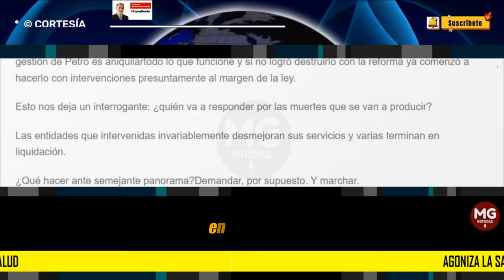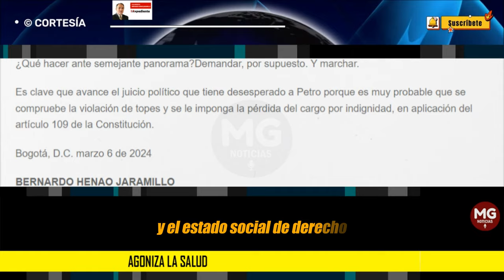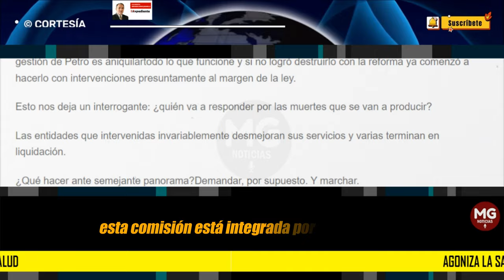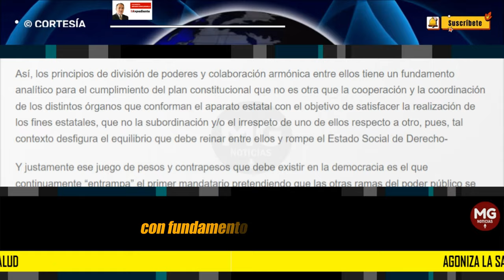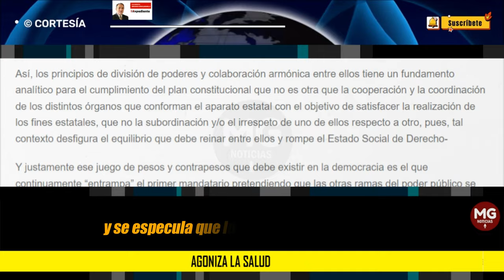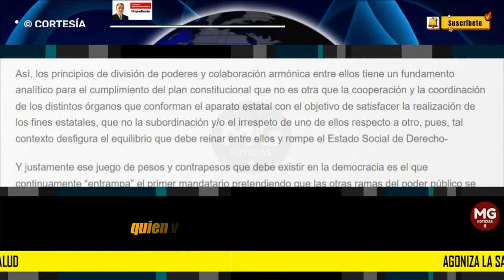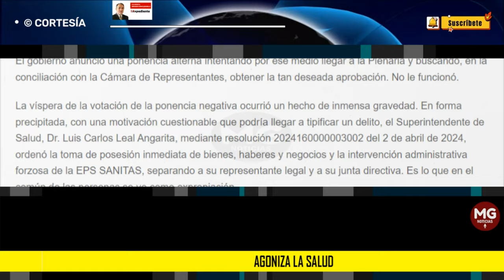AGONIZA LA SALUD 🛑 Columna Bernardo Henao Jaramillo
Colombia no tiene presidente, sino que su destino está en manos de un personaje que, valiéndose de la democracia para llegar a lapresidencia, pretende ahora ser dictador, al estilo de Chávez, Maduro, Ortega, entre otros, como emerge de sus continúas actuaciones y discursos en los cuales, además de confesar que es el jefe natural de la primera línea que incendió el país en 2021, desconoce que es el mandatario de un país democrático, sistema que se caracteriza por la división de poderes, como principio político de la forma de gobierno, en el cual los poderes ejecutivo, judicial y legislativo del Estado son ejercidos por distintos órganos de gobierno autónomos e independientes, que deben ejercer sus diversas funciones siempre en colaboración armónica, como lo prevé el artículo 113 de nuestra Constitución Política.